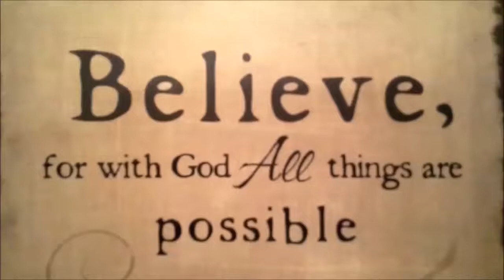Day 9 - The Most Beautiful Christmas Tree Ever!!!!!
Is Christmas going to be great this year? Will the star fit on top? Will the Doctor Who Christmas Special ever get here?

Good News, Everybody! Facebook and Twitter are now up!